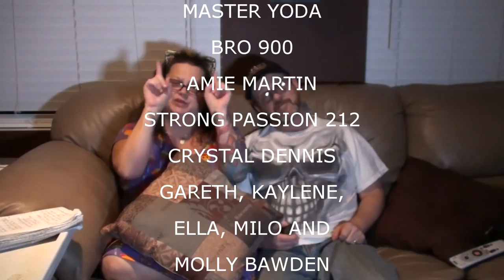GOOFIN AROUND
workin hard or hardly workin.